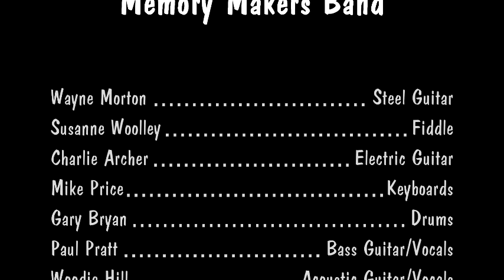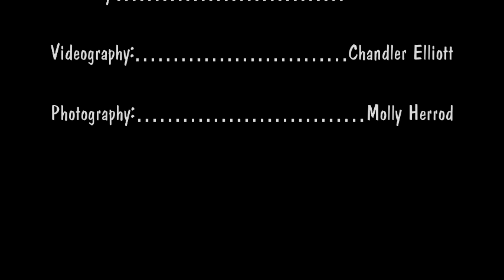Pauls Valley Opry - October 2019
Shannon Herrod's cover of "If You Can"